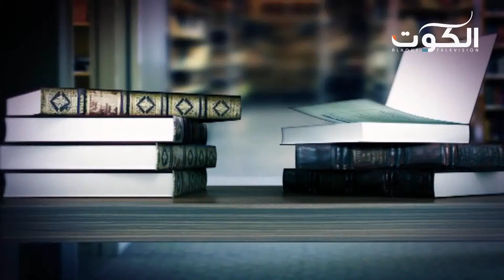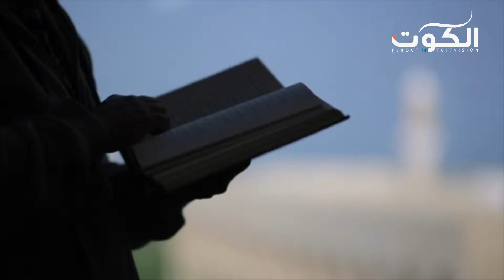تقرير | قرطاس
تلفزيون الكوت